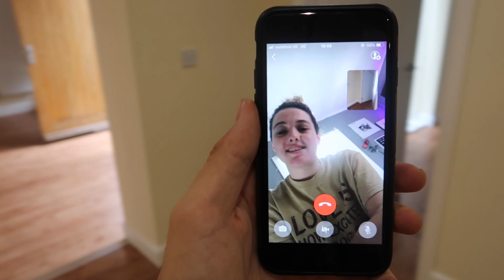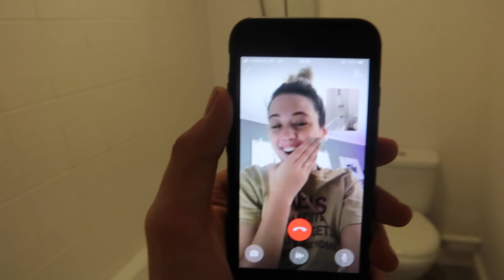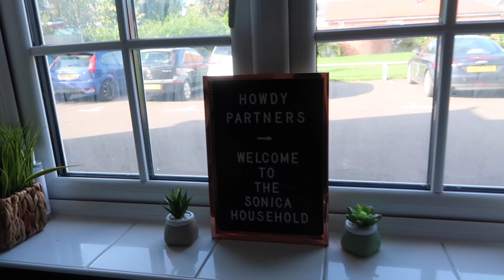MOVING IN TOGETHER! (LONG DISTANCE RELATIONSHIP)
this was such a big step for us - we finally were able to move into our new house...

∞ Sam:  @iSamPatterson
∞ Monica:  @MonicaGartner

∞ Sam: @iSamPatterson
∞ Monica: @MonicaGartner

- Sam & Monica ♡